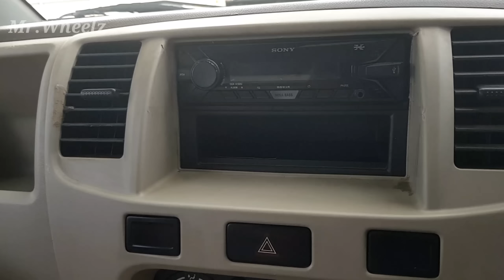Second Hand Car Under 2 Lakhs In Bhubaneswar ||Bolero, Alto 800, Estilo|| Mr.Wheelz ||Vahaan Motors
Hello Friends,
Namaste 🙏
This is Lucky and Welcome to Mr.Wheelz YouTube Channel.
Once again Welcome to a very interesting video on pre owned cars.

Today I am going to discuss in this Vlog about a Pre owned Car Dealer in Bhubaneswar,Odisha.

In this vlog will discuss about,
Mahindra Bolero, Bolero Plus, Maruti Suzuki Estilo, Maruti Suzuki Alto 800.

Vahaan Motors, Patrapada, Bhubaneswar, Odisha.

Top 5 Gadgets For Cars Under Rs. 1000/-

1- High Pressure Water Spray Gun

2- Boat Aux Audio Cable For Car

3- Boat Dual Port Rapid Charger

4- Air Foot Pump With High Pressure

5- Car Mobile Phone Holder

Maruti Suzuki
Maruti Suzuki Alto 800
Bolero in Bhubaneswar odisha
Low price car in odisha
Used Car In India
Second hand Car In Bhubaneswar odisha.
Second hand Car Market in India
Used Car in Odisha
Low Price car
Suv cars
Hatchback car